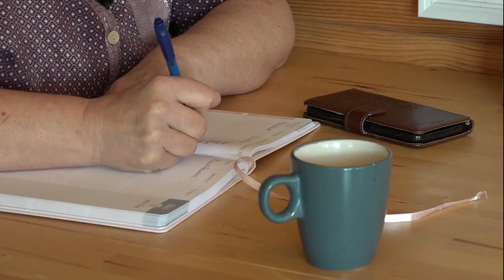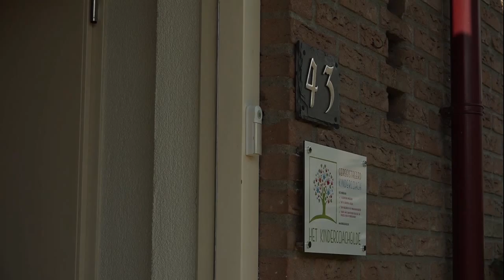Update Rivierenland 4 mei 2020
Regionieuws Update Rivierenland ten tijden van het corona virus, met cijfers per gemeente nieuws en initiatieven. Vandaag met aandacht voor de klimaatvisie van de Gemeente Buren met Wethouder Neven en aandacht voor de ouderentelefoon.